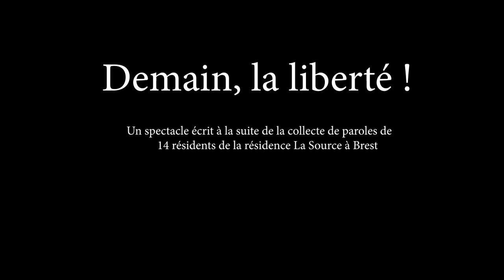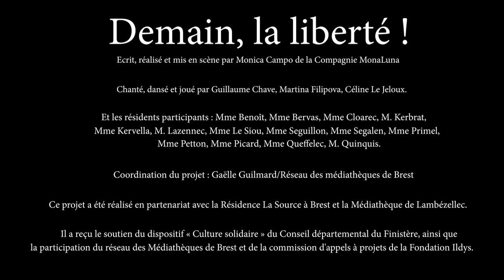Extraits du spectacle Demain, la liberté !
Un projet mené par la médiathèque de Lambézellec avec l'EPHAD La Source et la compagnie Mona Luna.
Une démarche soutenue financièrement par le Conseil départemental du Finistère et la Fondation Ildys.